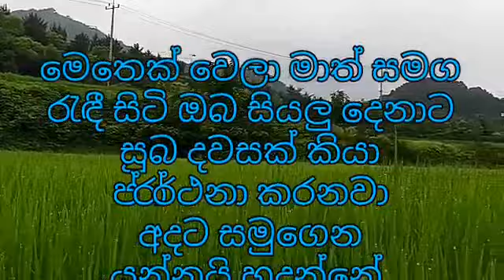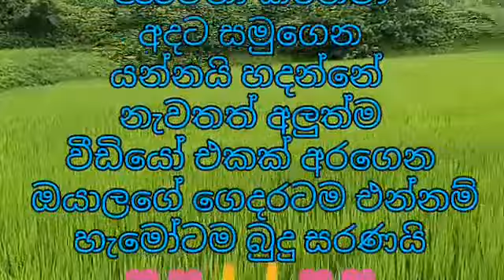Sinhala new nonstop 2021 | Sinhala top Hits Mix nonstop | shaa fm Sendu kaamare new nonstop 2021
මෙවගෙ අලුත්ම නනන්ස්ටොප් එකතුවක් බලන්න අපෙ චැනල් එකත් එකක් ඉන්න   තවමත් සබ්ස්ක්‍රයිබ් කරලා නැද්ද දැම්ම සබ්ස්ක්‍රයිබ් කරලා තියාගන්න

Tags .
2021 new nonstop
best nonstop 2020